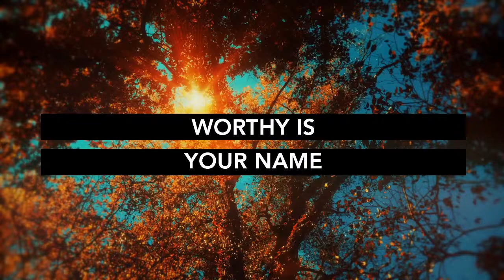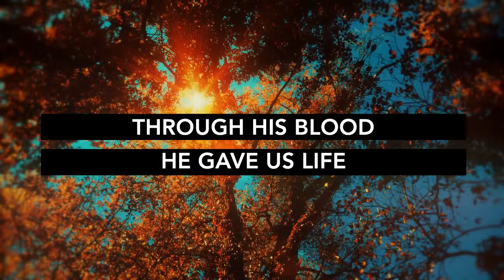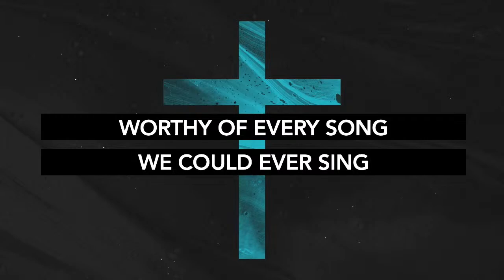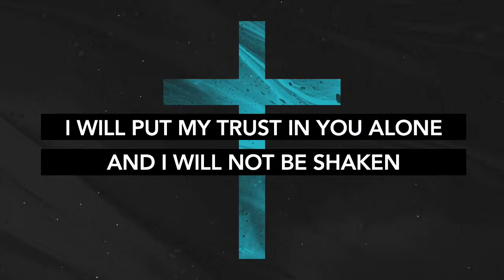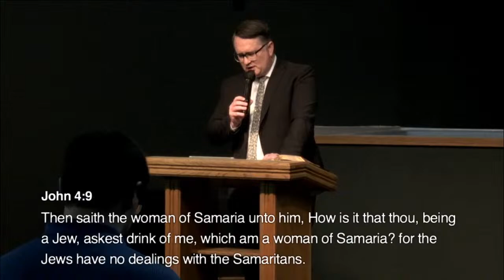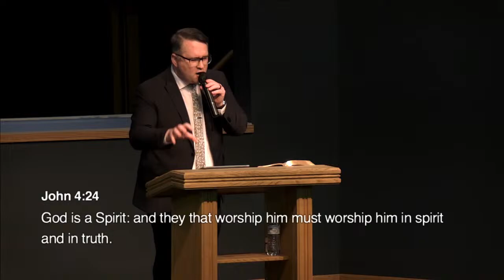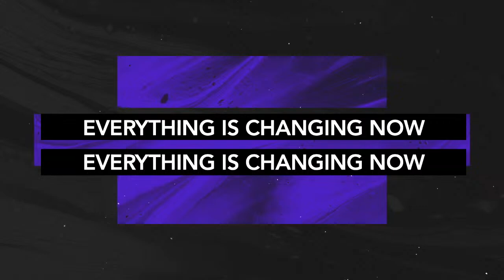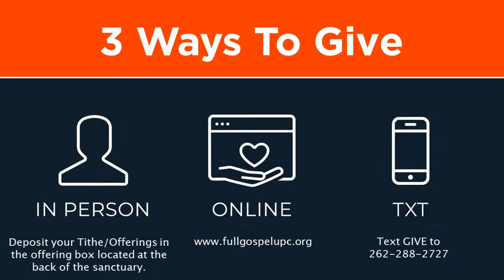The Unconfirmed Faults (3/06/2024 PM)